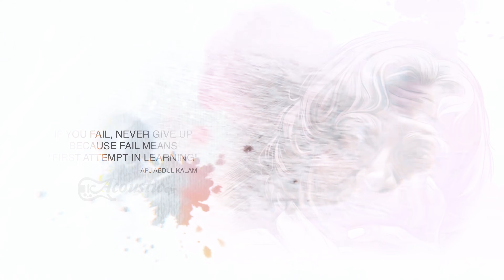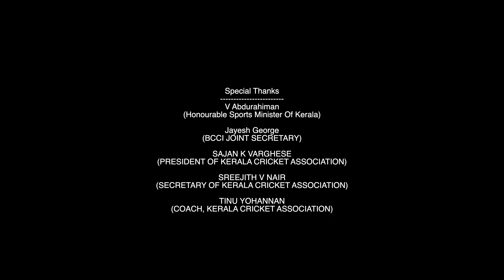INDIA WILL COMEBACK | SUMESH KOOTTICKAL | JITHESH BALAKRISHNAN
Featuring
Meenakshi Anoop
Arun chandrasekhar
Sumesh Kootickal

Choreography & Directed by Jithin Vackachan

Lyrics-Kannan Sudhakaran

Singer - Jithesh Balakrishnan

Editing-Ananthu S Vijay

Assistant director : Jacob sam

Cinematography : Devan M T & Gokul Nandhakumar

Camera Associate : Saneesh S Nair

Associate Choreographers : Towin Jacob Sam, Ajin S Shaji

Production Manager : Abhilash Benny

Dance Crew : Siddhi Dance Studio Kottayam & JV Dance Academy Kottayam

Band : Acoustic Band

Recorded and Mixed by Jinto John (Geetham Studio Cochin)
Edit - Walkman Studios Kochi

Additional programming -Syam V S

Guitar-Crispin Netto

Band Orchestra-Lino,Alan,Arun and Aryan

Concept - Kannan & Friends

Special Thanks
V Abdurahiman
(Honourable Sports Minister Of Kerala)

Jayesh George
(BCCI JOINT SECRETARY)

SAJAN K VARGHESE
(PRESIDENT OF KERALA CRICKET ASSOCIATION)

SREEJITH V NAIR
(SECRETARY OF KERALA CRICKET ASSOCIATION)

TINU YOHANNAN
(COACH, KERALA CRICKET ASSOCIATION)

videos downloaded from youtube
thanks to ICC , BCCI, KCA,STAR SPORTS, HOTSTAR,SONY ,TEN CRICKET